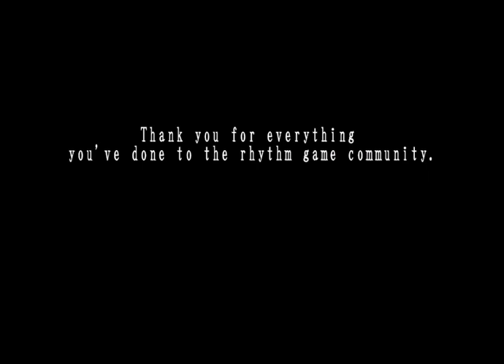[Arcaea | Tribute] Ether Strike (Anomaly) (Future 10) 【PURE MEMORY】RANK EX+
may your legacy never be forgotten.